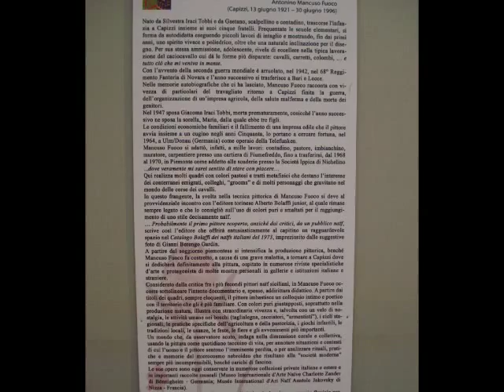Antonino Mancuso Fuoco, pittore naif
Alcune delle opere del pittore naif Antonino Mancuso Fuoco, nato a Capizzi (Me) nel 1921, morto nel 1996, fotografate durante la mostra tenutasi a Mistretta nella estate del 2014 presso il Museo silvo pastorale "G.Cocchiara".